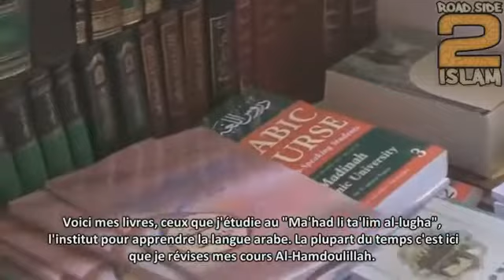Visite de l'Université d'Arabe(Médine)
Selem aleikoum;Abonnez-vous gratuitement à ma chaîne(clic sur rectangle jaune:abonnement ou copier/coller ce lien et Partager mes vidéos;c'est simple maintenant avec Youtube:créer une playlist;ensuite choisir la video qui vous interresse et cliquer sur le signe+(derriere le temps de la video)et voilà plus la peine de perdre du temps à copier!!moins d'1 minute!!